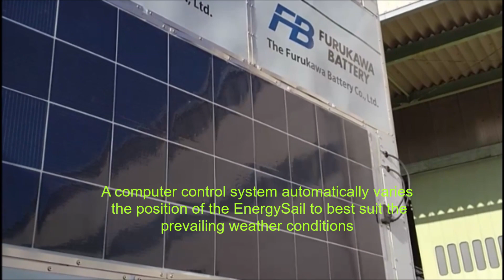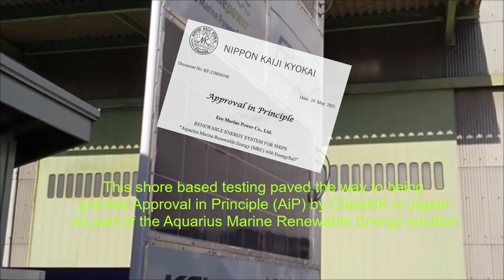EnergySail robotic renewable energy sail device for ships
EnergySail demonstration unit undergoing testing in Japan during movement tests for ClassNK Approval-In-Principle certification in Onomichi, Japan. The EnergySail is patented, fully automated & robotic renewable energy device & sail for ships developed by Eco Marine Power of Japan. The EnergySail can be fitted with a range of renewable energy technologies such as photovoltaic (PV) modules or wind power devices. It is a truly unique renewable energy platform specifically designed for shipping that can be fitted to a wide variety of vessels from large Capesize bulk ore carriers, RoRo vessels and cruise ships to naval and coastguard patrol vessels. The EnergySail  is an ideal wind assisted or sail assisted propulsion solution.